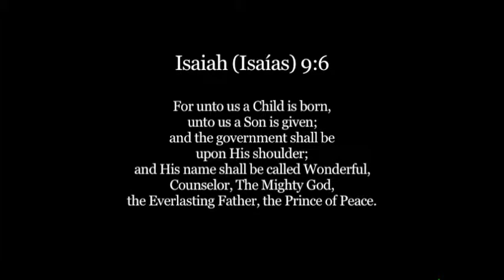Messiah 2005 Prince of Peace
This video is about Messiah 2005 Prince of Peace